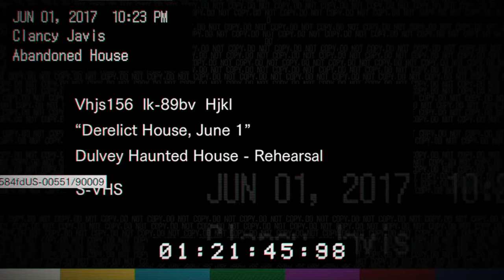Resident Evil 7 Part 2